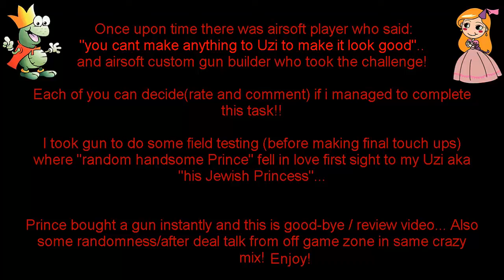"The Love story" Custom KWC Mini Uzi Co2 Review/farewell/offgame lolness mix 16.8.2014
True story At Virenoja Brickfactory:

Once upon time there was airsoft player who said:
"you cant make anything to Uzi to make it look good"..
and airsoft custom gun builder who took the challenge!

You decide by rate and comment, if i managed to complete this task!!

I was field testing gun when guy saw her and it was (by his words) "love in first sight". Guy bought my Uzi same evening!

MDK - Rise new album ultra teaser

For amazing tutorials and some great premade after effects files:
henrythejedi